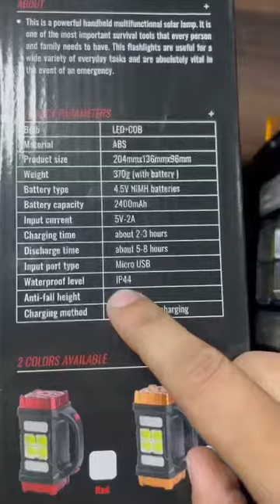Portable Powerful Solar LED Flashlight With COB Work Lights USB Rechargeable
Brand Name: NoEnName_Null
Origin: Mainland China
Certification: CCC,ce
Flashlight Type: camping/hiking
Color: yellow,Red
Waterproof: Yes
Light Source: LED Bulbs
Function: POWER BANK,Hard Light
Zoom: No
Lighting Distance: 100-200 m
Support Dimmer: 2-4 files
Switch Mode: High/Low
Focal Length: Non-adjustable
Lumen: Other
Body Material: ABS
Item Type: Flashlights
Model Number: solar flashlight
Charger: Multifunctional Charging
Features:

Material: ABS
Charging time: 2-3 hours
Working time: 7-8 hours
Battery capacity: S:4000mah